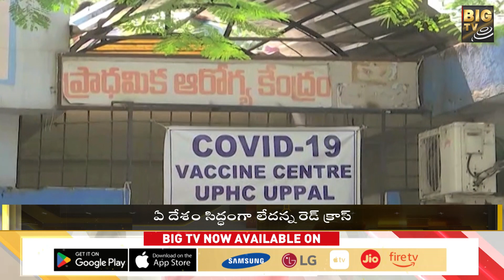కరోనా ఓ మేల్కొలుపు కావాలి..రెడ్ క్రాస్ హెచ్చరిక | Red Cross issues warning For next Pandemic |BIG TV